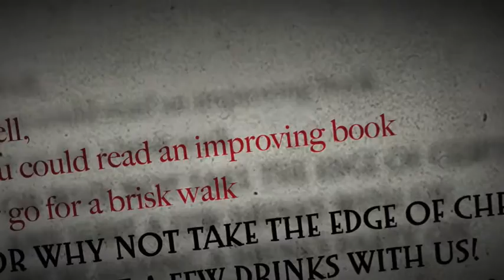Take the Edge off Christmas Drinks Party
Marcia & David, Lucinda and Alexander
Would like to invite you to a celebrate
the London Christmas Debut of FIONA
with the dashing Mr. McLean

27thDecember 2009
5:00pm till 9:00pm
R.S.V.P.

We Wish You All a VERY HAPPY CHRISTMAS and a PROSPEROUS NEW YEAR
Marcia and David